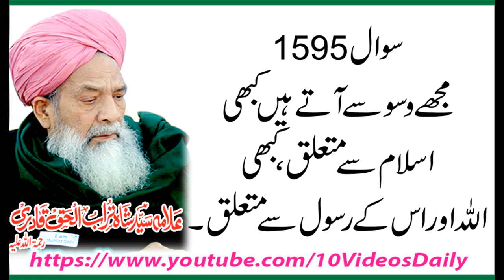1595 Islam aur Allah K Rasool say Mutalliq Waswaso Ka Elaj, Allama Syed Shah Turab ul Haq Qadri